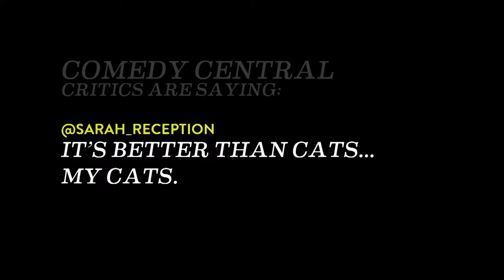Comedy Central: Identity Thief